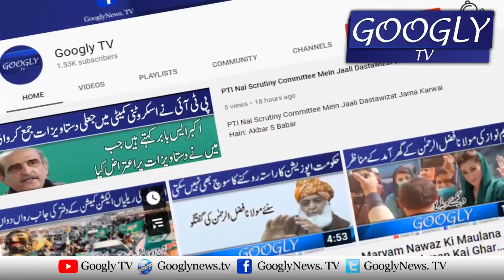Fawad Ch Ka Imran Khan Per Goli Chalanay Walon Sai Badla Lainay Ka Eilan | Googly TV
Fawad Ch Ka Imran Khan Per Goli Chalanay Walon Sai Badla Lainay Ka Eilan